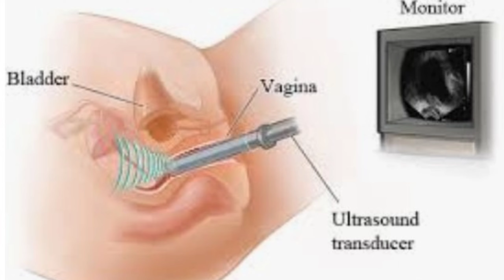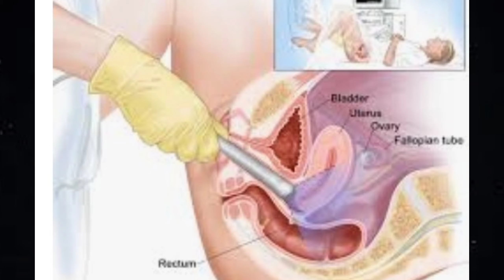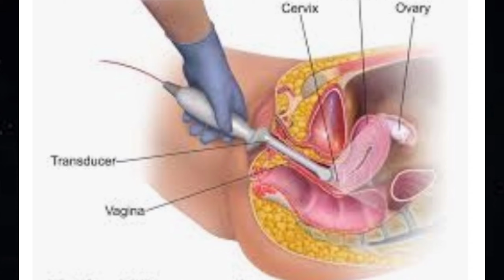tvs scan/transvaginal ultrasound during pregnancy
hi friends...today video lo pregnancy time lo tvs scan (trans vaginal ultrasound scan) gurinchi detail ga explain chesanu friends.yemina doubts untey comment cheyandi.